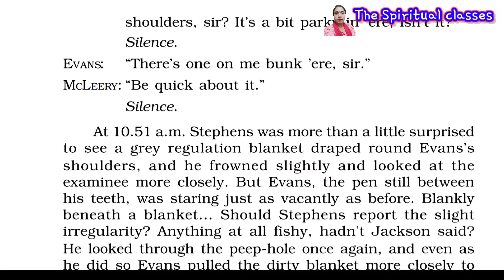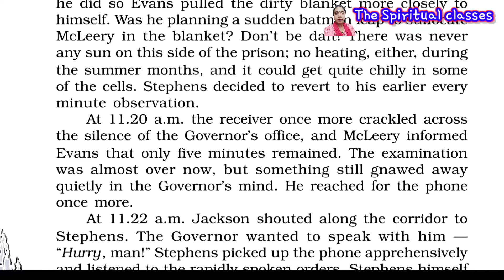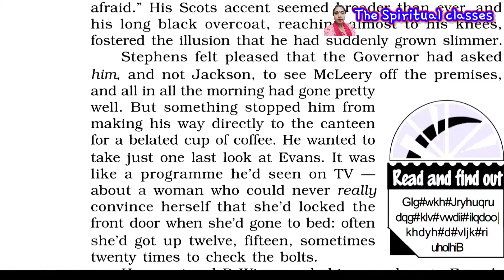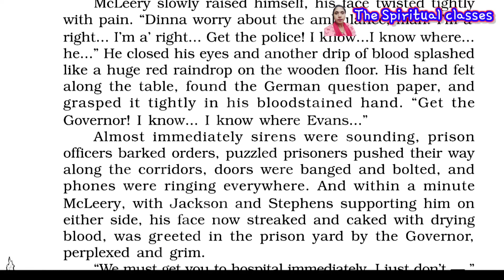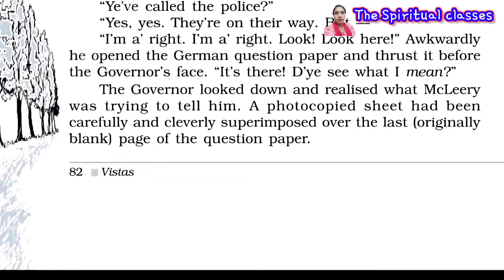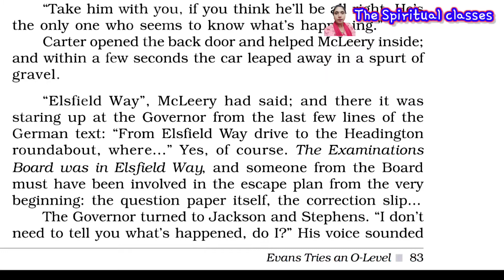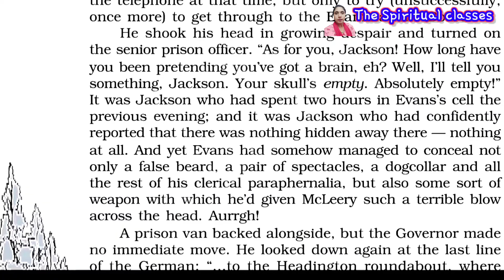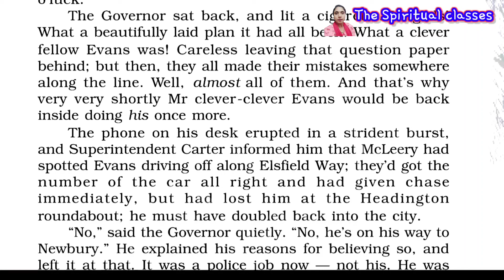Evans tries an O level class 12 line by line explanation part 2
Evans tries an O level class 12 line by line explanation